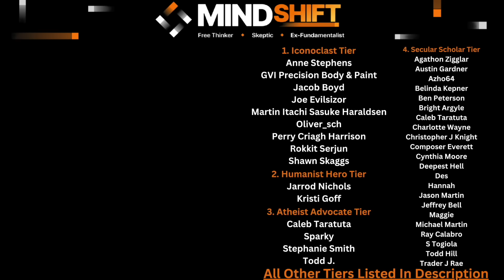Pruning For Power | Dissecting The Divine (Episode 7)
Today's video is the seventh episode of my series, Dissecting The Divine. In this series, we will be going through "God An Anatomy" by Francesca Stavrakopoulou. Today is on Chapter 7, Perfecting The Penis.

A sincere thank you to this video's supporters:
*Iconoclast Tier*
     -GVI Precision Body & Paint, Inc
     -Jacob Boyd
     -Joe Evilsizor
     -Martin Itachi Sasuke Haraldsen
     -Oliver_Sch
     -Perry Craig Harrison
     -Rokkit Serjun
     -Shawn Skaggs
*Humanist Hero Tier*
     -Jarrod Nichols
     -Kristi Goff
*Atheist Advocate Tier*
     -Caleb Taratuta
     -Sparky
     -Stephanie Smith
     -Todd J
*Secular Scholar Tier*
     -Agathon Zigglar
     -Austin Gardner
     -Azho64
     -Belinda Kepner
     -Ben Peterson
     -Bright Argyle
     -Charlotte Wayne
     -Christopher J Knight
     -Composer Everett
     -Cynthia Moore
     -Deepest Hell
     -Des
     -Hannah
     -Jason Martin
     -Jeffrey Bell
     -Maggie
     -Michael Martin
     -Ray Calabro
     -S Togiola
     -Todd Hill
     -Trader J Rae
*Freethinker Tier*
     -AJ
     -Andy Wilce
     -Arthur Prindle
     -Ashley Shivers
     -B H
     -B R
     -Beegee
     -Blake
     -Christopher Finnegan
     -Dana Kendall
     -Deo1991
     -Douglas Nichols
     -ElGuapo
     -Erika
     -Fredrik Sanfridsson
     -Gordon Heinrichs
     -Gregory Smith
     -Helen Carter
     -Ian Hershberger
     -Jason Martin
     -James Musson
     -John Gilchrist
     -John Rexrode
     -Jonathan Sebastian
     -Kami Ross
     -Kris
     -Mark Bodzislaw
     -Michael Beverly
     -Roland Watts
     -Scott Graham
     -Scott Thiemann
     -Sean Reid Scott
     -The Merlin
     -Yattwood
*Skeptic Tier*
     -A B
     -Abigail
     -Adam Cameron
     -Alex Weeks
     -Andi Reynolds
     -Anna K
     -April Wilson
     -Brandon Michaels
     -Charles Payet
     -Christian
     -Christina Riutzel
     -Dan Sprankle
     -Daniel Key
     -Darlene Esteban
     -David Legare
     -David Melton
     -David Neale
     -Donald Shellman-Kuhns
     -Drew
     -Eric Greenhalgh
     -Fuu Harahap
     -Gabe
     -Gary
     -Gallipoli
     -Grant Urben
     -Ian Kirkpatrick
     -Jack Carlson
     -Jackson Stacy
     -JCT
     -Jed Wentz
     -Jeff Watkins
     -Jennifer Leibig
     -Jeremy Keane
     -Jeremy Shepherd
     -John M
     -Jon Umenhofer
     -Joseph Collins
     -Jukkari
     -Just Me
     -Katherine Rabia
     -Ledhead68
     -Lori Wieser
     -Louise
     -Marilynn Petit
     -Mark Rothenbuhler
     -Margo Pritchett
     -Matthew Baird
     -Matthew Mack
     -Melody Withawhy
     -Nick Blank
     -Nyobie
     -ObieGrad
     -Pablo
     -Pippin Lowe
     -R Roberts
     -Raine Gingras
     -Ravyn
     -Rianna Bixler
     -Richard Wigton
     -Rick Banks
     -Robert C.
     -Ron Hott
     -Ron Mortenson
     -Ryan Phipps
     -SCO
    -Scvanderhorst
     -Shmeels
     -Serban Marcu
     -Steve Williams
     -Susanna Billingham
     -T Rose
     -Terry Menta
     -Tim Morrow
     -Tina PVhouse
     -Terri Johnston
     -Tony Maitland
     -Valerie Bagwell
     -Vincent Birkenheuer
     -Wearloga
     -William Totherow
     -Xyggy
*Rationalist Tier*

Chapters:
0:00 Intro
1:10 Religious Skittishness To Sex
2:10 Early Circumcision Myths And History
4:12 Quote 1
4:51 Pruning For Power
5:52 Women And Eunuchs
8:51 Quote 2
9:17 Final Thoughts For Part 1
9:32 Let's Talk Jesus
10:22 Quote 3
10:47 Greco-Roman Influences
11:56 The Tension Between Traditional Judaism And Christianity
13:02 Church History On The Holy Prepuce
15:52 Blood Magic
16:19 Religious Art
17:49 Quote 4
18:57 Final Thoughts
19:40 Patron Thanks